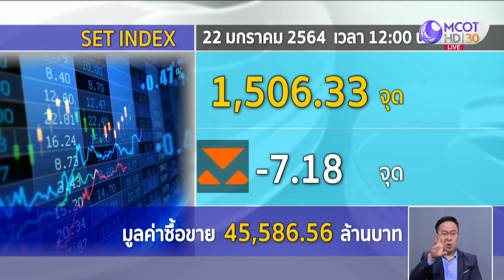หุ้นไทยเคลื่อนไหวแดนลบ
หุ้นไทยวันนี้ เคลื่อนไหวในแดนลบ สะท้อนตลาดเอเชีย และยังไม่มีปัจจัยใหม่ ในขณะที่แม้งบแบงก์ออกมาต่ำกว่าคาด แต่ส่วนใหญ่มองว่าเป็นจุดต่ำแล้ว ทำให้มีโอกาสฟื้นตัวในปีนี้ ซึ่งจะเห็นได้จากการควบคุมสถานการณ์การแพร่ระบาดโควิด-19 ในประเทศ ดีขึ้น นำไปสู่การผ่อนคลายการคุมเข้มในหลายพื้นที่